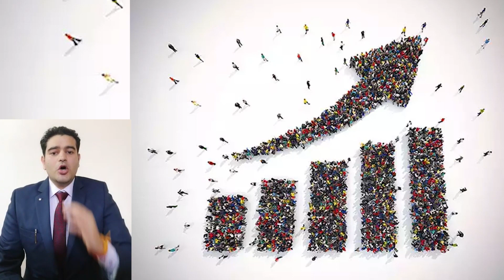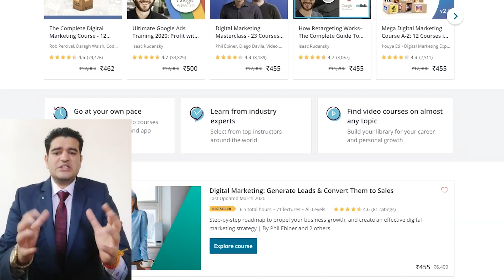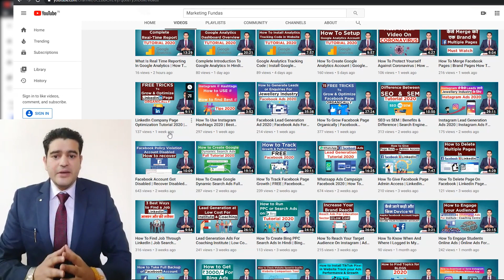Learn Free Digital Marketing | Practical Training | Digital Marketing Free Course | In Hindi 2020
Learn Free Digital Marketing | Practically | Online Digital Marketing Free Course | In Hindi 2020